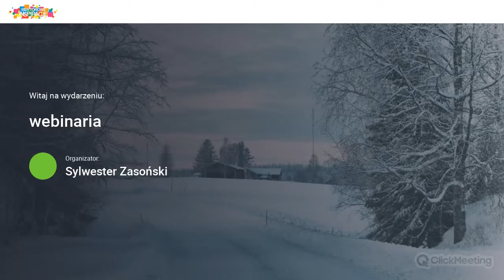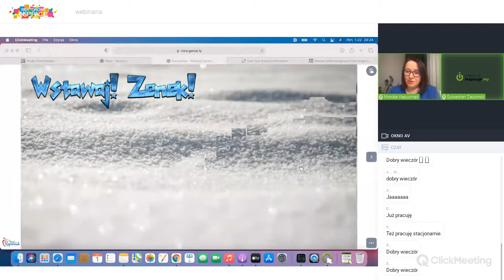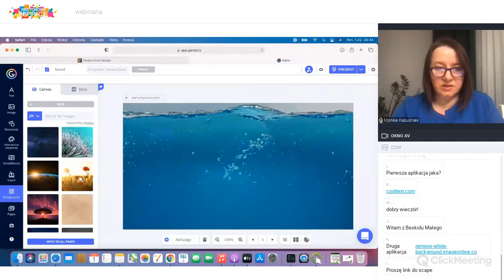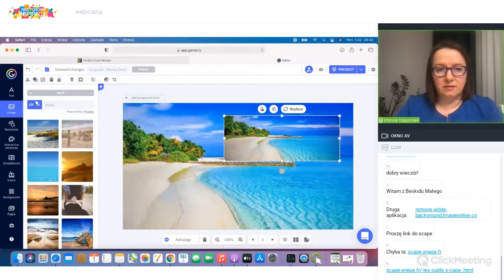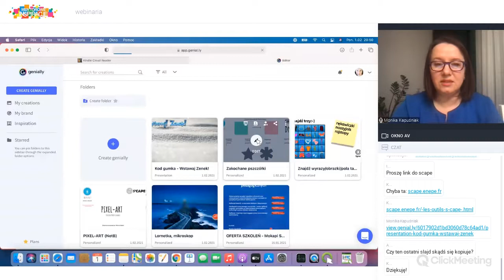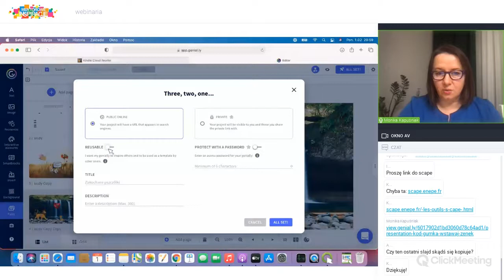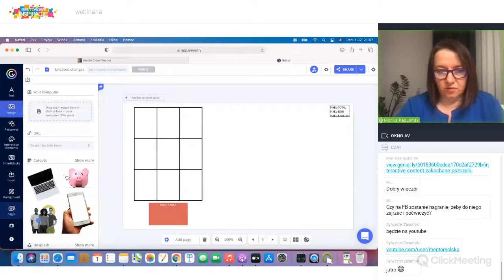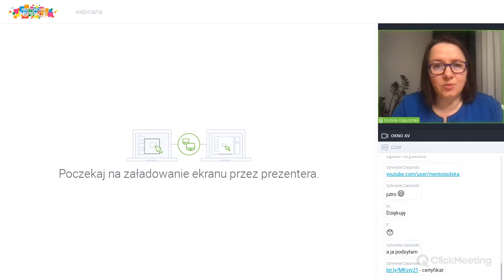Opowieść o moich ulubionych rozwiązaniach S’cape w Genial.ly.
"Rusz się Zenek, śnieg na dworze...", czyli krótka opowieść o moich ulubionych rozwiązaniach S’cape w Genial.ly.

Monika Kapuśniak